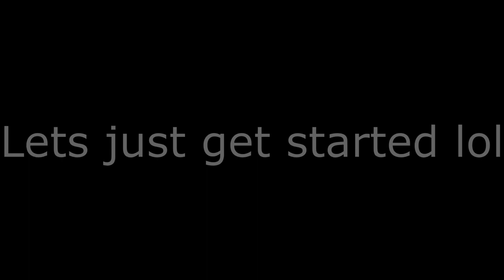When you play Bushwhack for the fourth time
Yes, i did get 13 misses on my first run. I just didnt have time to record it!
If you want me to make more crappy FNF animations or the Pico Bridge series or making more mods, Just talk to me on discord: ConimoKN#7121 and also mod suggestions.